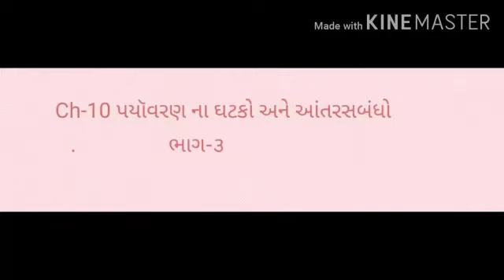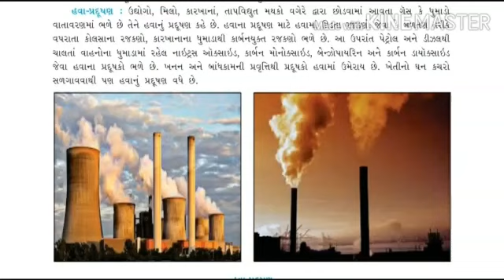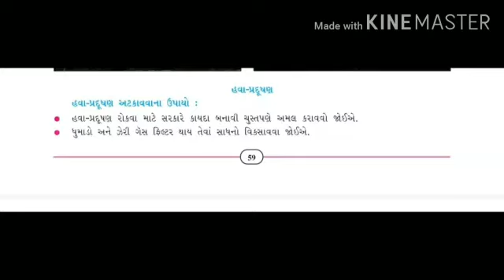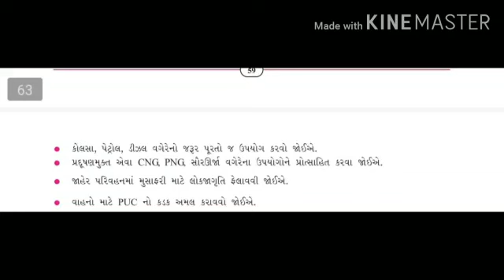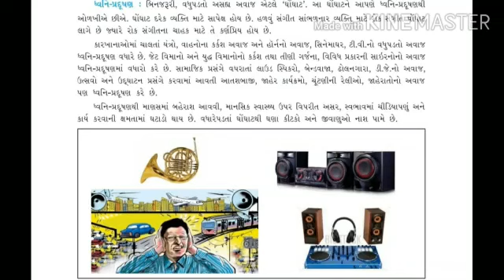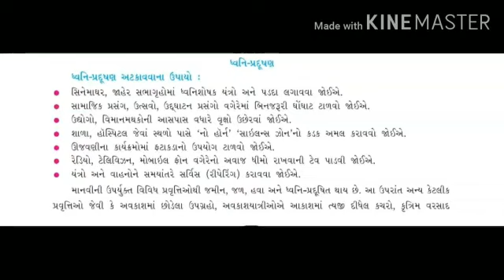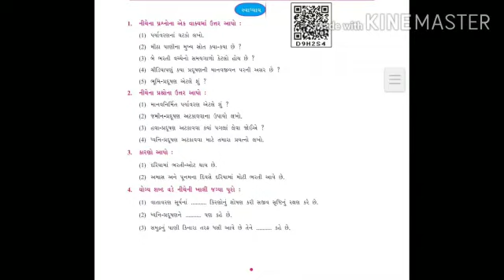S S CH 10 PART 31